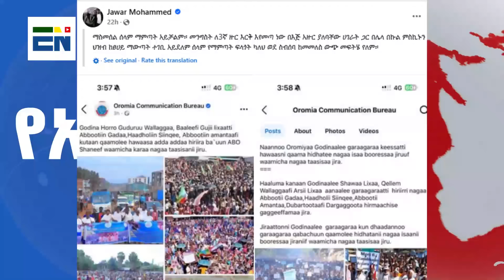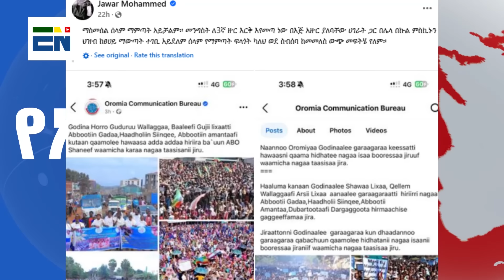ዛሬ ባሕር ዳር ፣ጎንደርና ሸዋ / ወልቃይት አንሰጥም - የብልፅግና ሹም /ከተማዋ ተሸጠች፣ የኦሮሞ ጦር ተቃወመ | EN